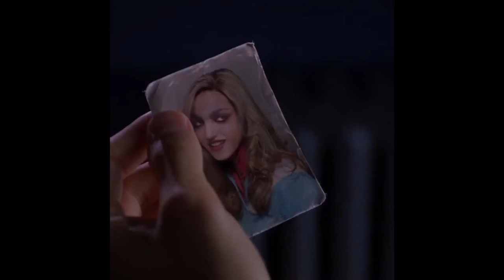There’s Something About Circe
Art Film: There’s Something About Circe